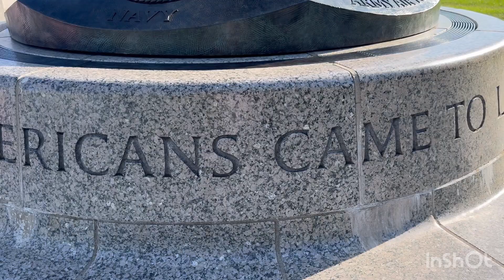Road Trip in the USA! 9 days, 9 states, 2700 miles